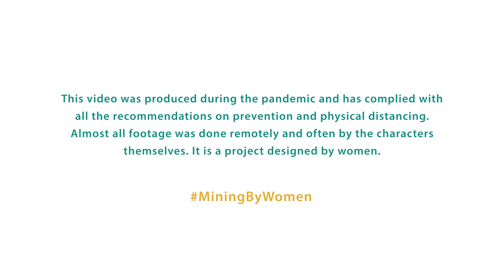MiningByWomen | Episode 02: Women in Espírito Santo | Season 1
On the second episode of the Mining by Women web series, we tell the stories of our inspiring female employees from Espírito Santo. With grit and competence, these women are pioneers in their field. Watch the video and check out this story that encourages the increase of women in the mining market.